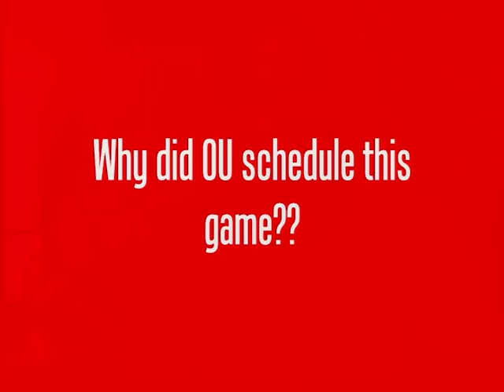Oklahoma 64 Idaho St 0 - Why was this game played?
The Oklahoma Sooners blast Idaho St., 64-0.  The Sooners also move up a spot to No. 12 in the latest AP Poll.